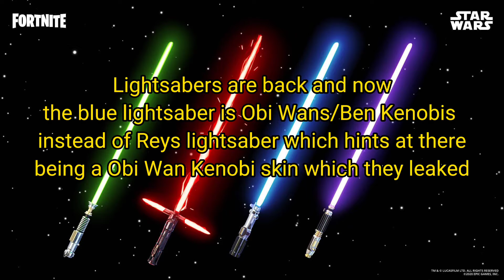New Star Wars Crossover Skin